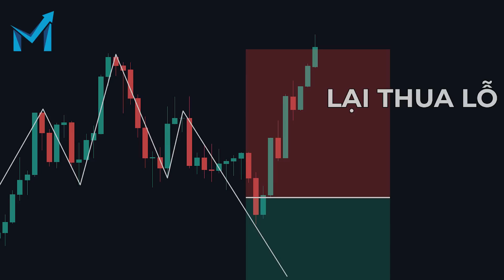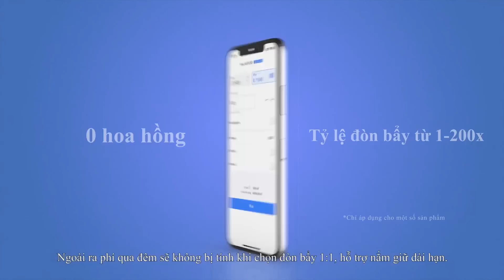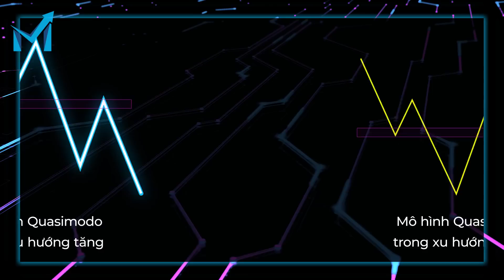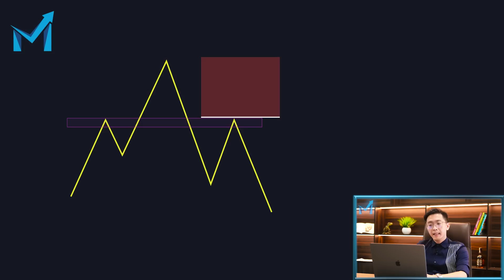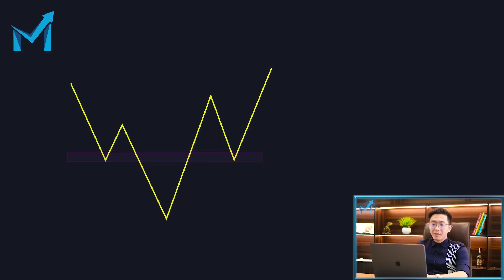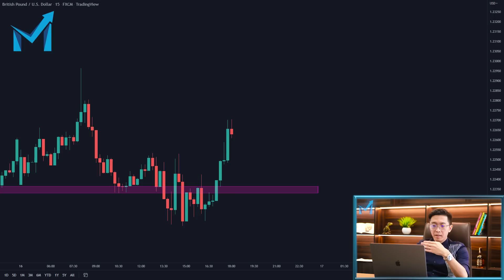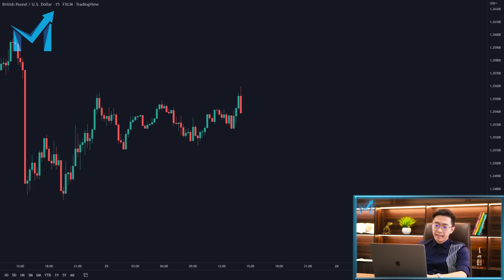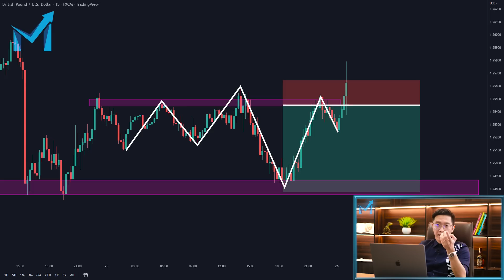QUASIMODO Toàn Tập!! Mô Hình Chuyên Dùng Để Bắt Đỉnh Bắt Đáy - mInvest Chiến Thuật